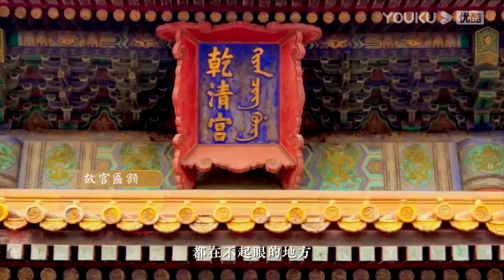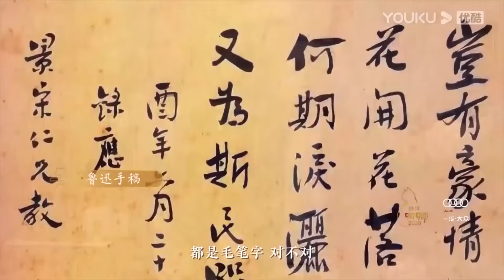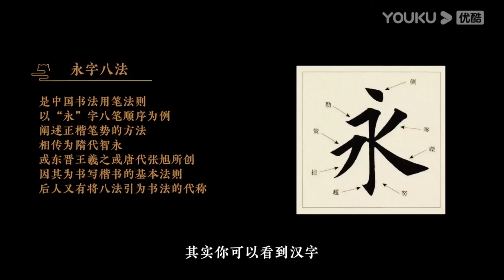一些让你感到时空错乱的历史事件，比如乾隆和华盛顿是同一年去世...